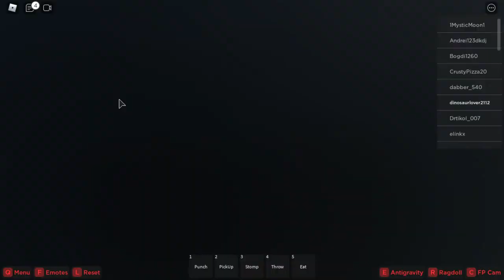playing ragdoll testing